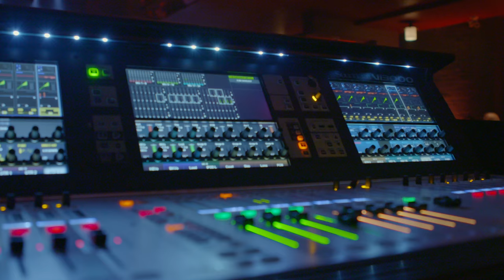Patrice Michaud - Almanach sur scène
En spectacle à Montréal le 2 mars 2018 au Théâtre Maisonneuve

Crédits | Stukely